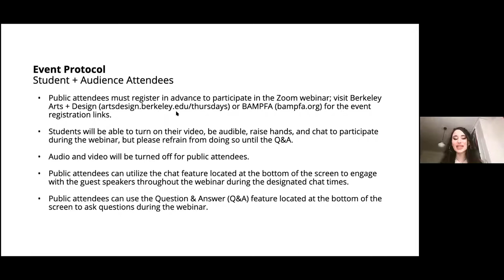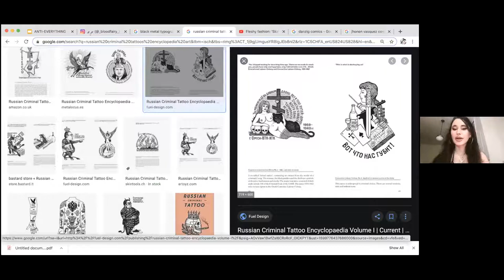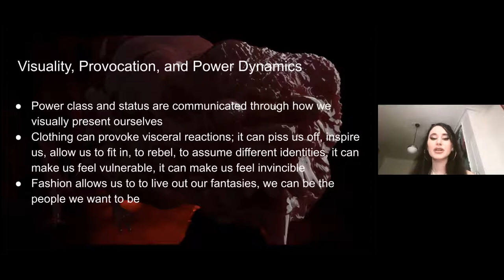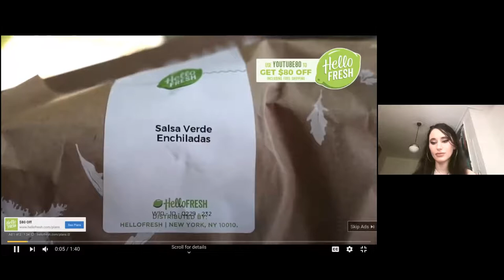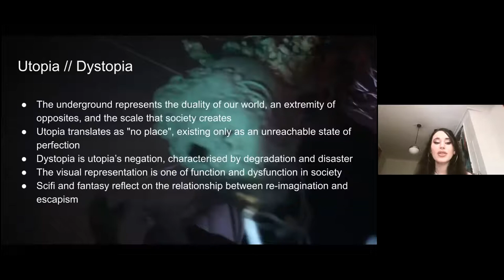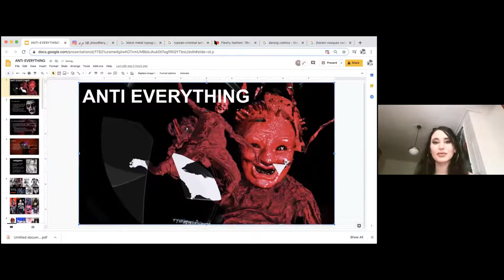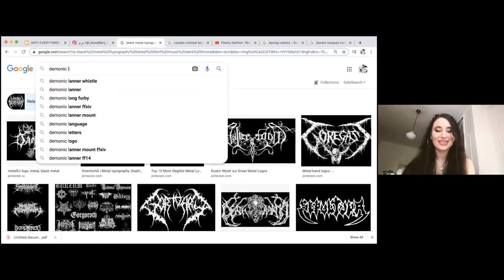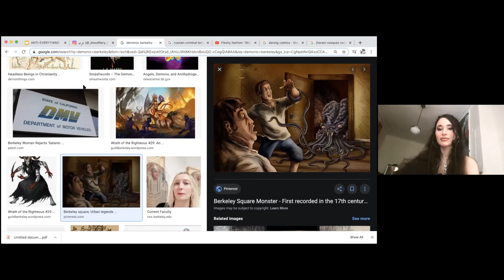Ariana Schindler: anti-everything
anti-everything
Thursday, September 10, 2020 | 12pm

Abbott Thayer, the inventor of camouflage, commented that humans are the only species that thrives on visibility. Los Angeles artist Ariana Schindler takes visibility to the level of provocation with her designs for the countercultural fashion brand Damage Group. "Looks like heaven and feels like hell" describes her subversive aesthetics online. The strategy of contradiction points at deeper incongruencies in the world, including "geopolitical themes revolving around government corruption, global strife, nuclear and biological warfare, government surveillance, technology, and any topic that is making the world, in some cases, a worse place to live in for the ordinary person" (MIXMAG Asia). Join Ariana Schindler live online to hear where the drive for provocation comes from, where it will lead, and why it takes place on the clothes we wear.

Ariana Schindler is an artist concerned with contemporary aesthetics, expression, and critical analysis of the status quo. She utilizes her experience in the underground arts to bring experimental design to the mainstream. Ariana’s previous work includes creative direction for a contemporary art center, creative direction for an artificial intelligence project for Sundance Film Festival, fashion design for Taipei’s AMPM, illustration/creative direction for artists and activists such as Pussy Riot and Lil Xan, and curation of multiple exhibitions including Tendrement, which showcased Matieres Fecales, Stephanie Sarley, and Parker Day.

Arts + Design Thursdays: Visual Cultures: Aesthetics of the Digital

Arts + Design Thursdays is made possible thanks to support from the Big Ideas Courses Program in the College of Letters & Science at UC Berkeley and from generous supporters of Berkeley Arts + Design. Technical support and presentation offered by UC Berkeley College of Letters & Science, Division of Arts & Humanities. In-kind support provided by Berkeley Art Museum and Pacific Film Archive.

For more information and updates, visit artsdesign.berkeley.edu.